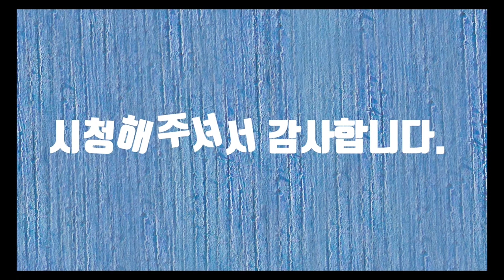향일암에서-시낭송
바다 절벽에 세워진 4대 관음성지의 하나인 여수 향일암, 오늘도 동자승은 자비로운 웃음으로 관광객들을 맞이합니다. 부처님의 가피가 끊임없이 사람들의 머리위에 햇빛처럼 쏟아지고 세속의 더러움이 바닷바람에 씻기어 내려가는 것 같습니다. 모든 것을 그저 바람에 그저 바다에 맡기면 되는 것을 왜 그리 붙잡고 아우성을 쳤는지 모르겠습니다. 인생은 결국 내가 치맛자락을 붙잡는 다고해서 바뀌는 것이 하나도 없다는 것을 이제야 할 듯합니다.